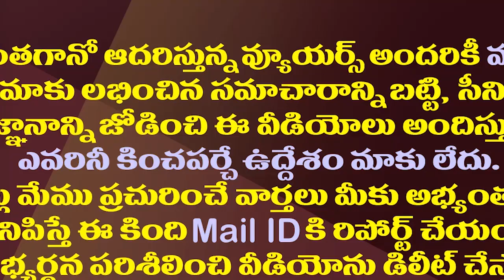జగన్ ఐడియాను అడిగిమరీ కాపీ కొట్టేస్తున్నకేసీఆర్| Telangana CM KCR is implementing AP CM Jagan Idea